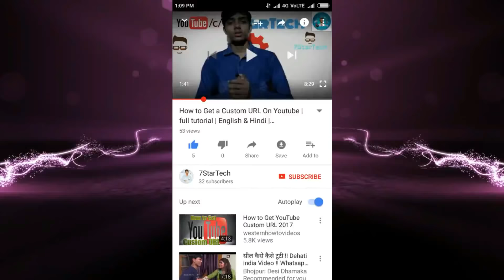Comparison Between JBL C300SI vs SONY MDR-ZX110A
Sony MDR-ZX110
Sony MDR-ZX110A
Motorola Pulse 2

Follow 7starTech on social media Search social media /7starTech
ASHISH PANDEY on social media Search social media /1pandeyji